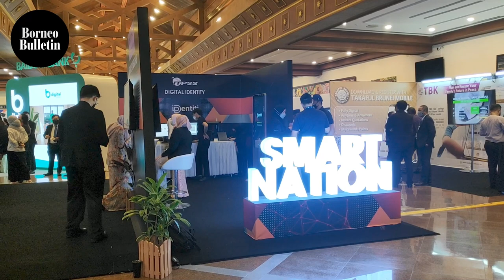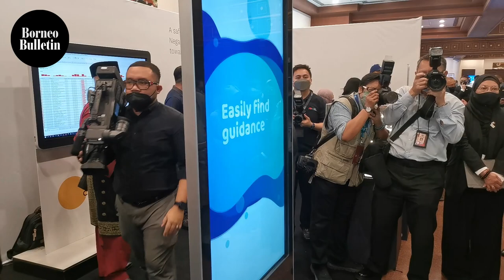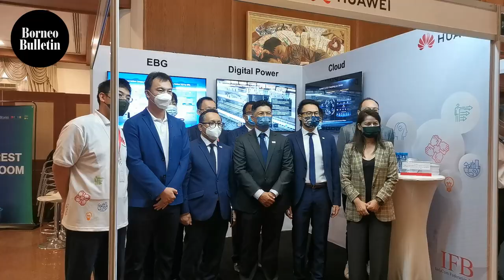Ministers launch Digital Technology Week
Held at the International Convention Centre (ICC), the event was officiated jointly by Minister of Primary Resources and Tourism Dato Seri Paduka Dr Haji Abdul Manaf bin Haji Metussin, Minister of Transport and Infocommunications Pengiran Shamhary bin Pengiran Dato Paduka Haji Mustapha and Minister of Culture, Youth and Sports Awang Haji Nazmi bin Haji Mohamad.

Video by James Kon

For more details, click on the link in our bio @borneobulletin